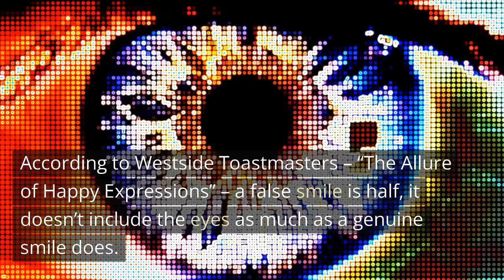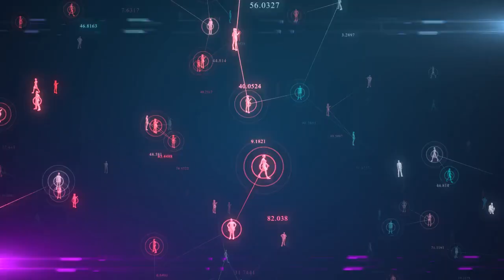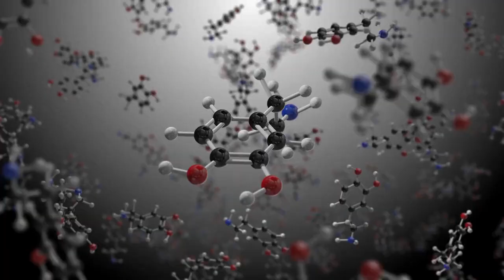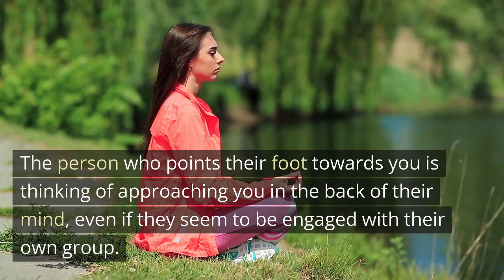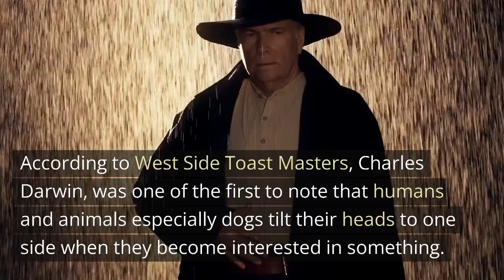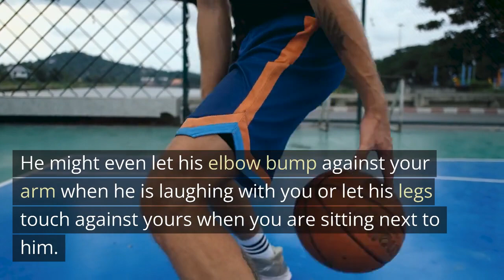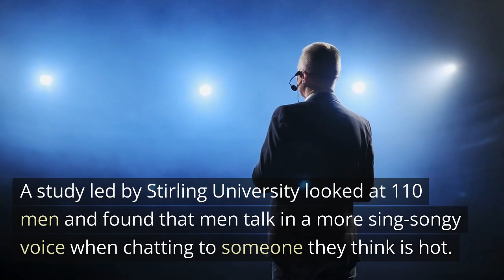17 Distinct Body Language Of A Man Secretly In Love With You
17 Distinct Body Language Of A Man Secretly In Love With You